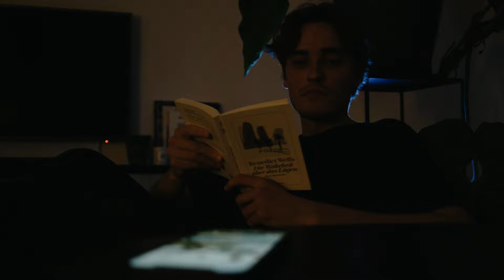trapped in a fake life, little short film.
Filmed on Canon C70
Minolta MC vintage lens
Canon FD vintage lens
Starring: Alexandre Valin